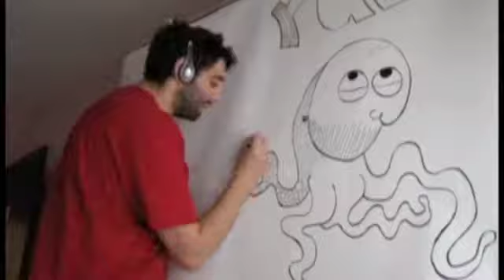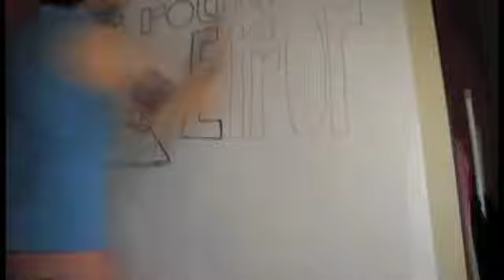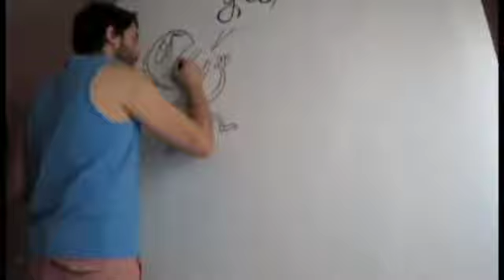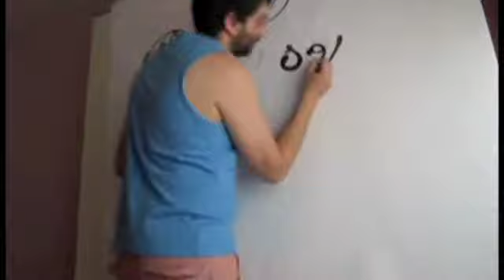"VINILE FLOW"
Obra perteneciente a la exposición "ECLÉCTICA. Esto es un SINDIOS!" de Talih N´daHouse, que puede verse en el Espacio Joven de Valladolid hasta el 27 de septiembre de 2010.